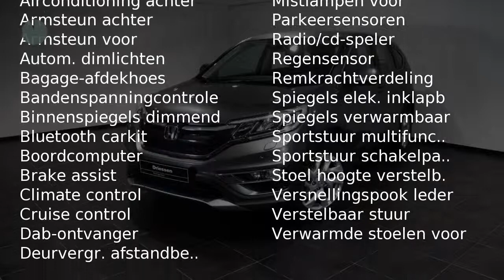Honda CR-V 2.0 155pk Elegance 4WD (Cruise control, Climate Control, Achteruitrijcamera)